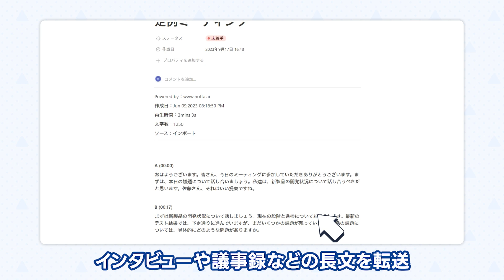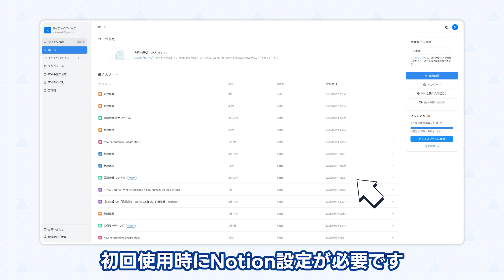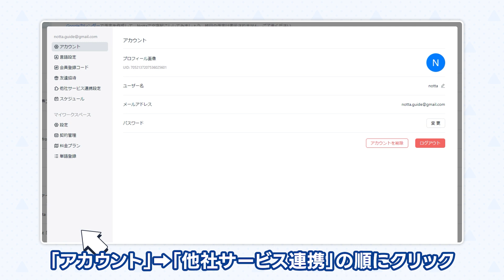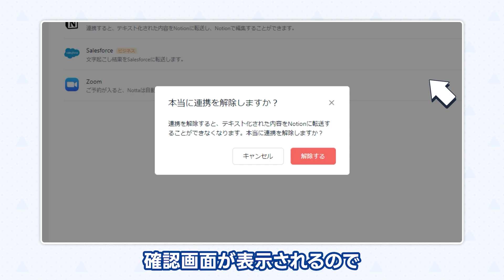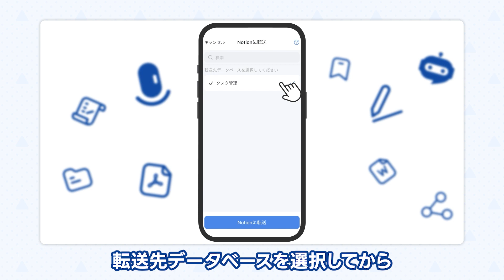文字起こしデータをNotionに転送する(Web・App）｜AI文字起こしサービスNotta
Nottaの文字起こしデータをNotionに転送することで、インタビューや議事録などの長文を転送、複数のソフトウェアにまたがってデータを転送する際に発生するエラーをなくす、Notionでテキストを再フォーマットする手間と時間を省くことができます！

0:00 文字起こしデータをNotionに転送する
0:10  Notionとは
1:00  NottaとNotionの連携（Web）
1:56  Notionに転送する方法（Web）
2:44 Notion連携を解除する方法（Web）
3:13  NottaとNotionの連携（App）
4:01  Notionに転送する方法（App）
4:30 Notion連携を解除する方法（App）

Nottaとは
Notta（ノッタ）は、クリアな音声の録音、AI音声自動テキスト化、議事録の編集・共有、翻訳などが簡単にできるので、手作業による文字起こしの手間が省け、議事録の作成、インタビュー記事のライティングなどが手軽にできるようになります。AI機能で漢字の変換や句読点の追加で、精度は想像以上に高いです。対象言語は50+言語、聞き逃しやすい英語の会議でも、会話内容をしっかり記録しておくことが可能です。

音声認識精度を高める Tips：
1.マイクと口元の距離を近づける
2.雑音が入らないよう気を付ける
3.発言がかぶらないようにする
4.よく使用する専門用語や変換が困難な単語を登録する
【関連動画】「ChatGPT AI要約機能」瞬時に動画・音声・文章を要約する方法｜AI文字起こしサービスNotta

【関連記事】
文字起こし記録をNotionに転送する